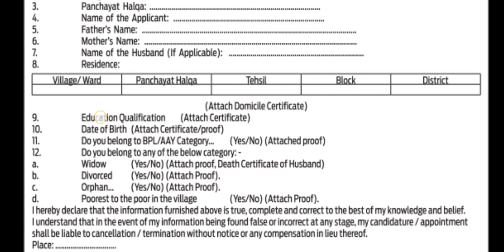Helper Vacancy In Govt. Boys High School Shairpathri, Ganderbal